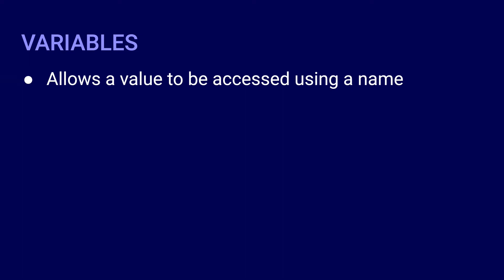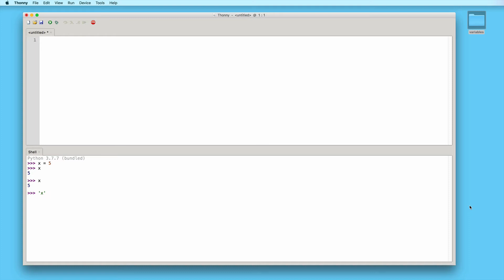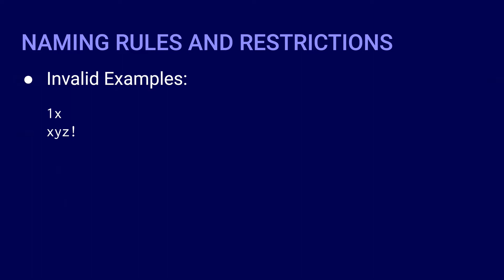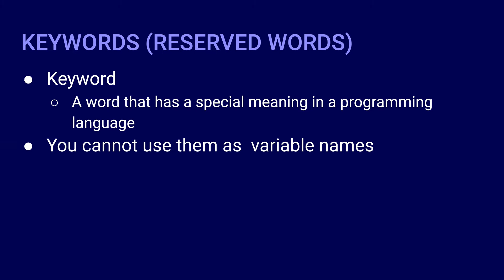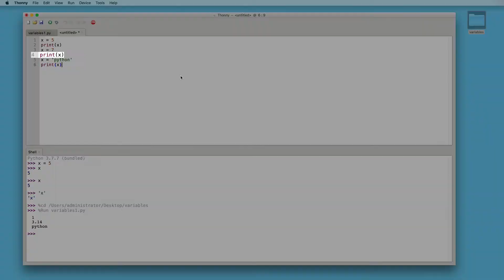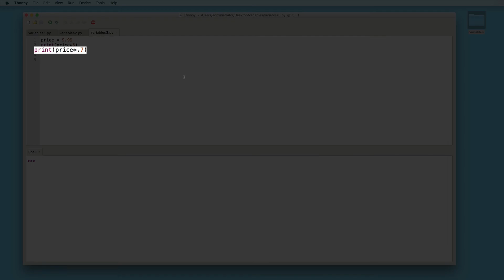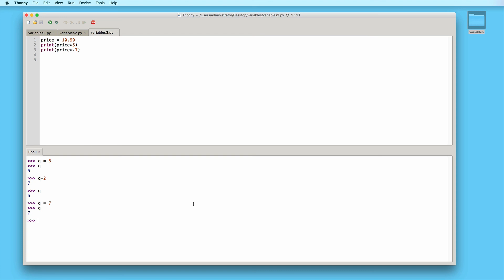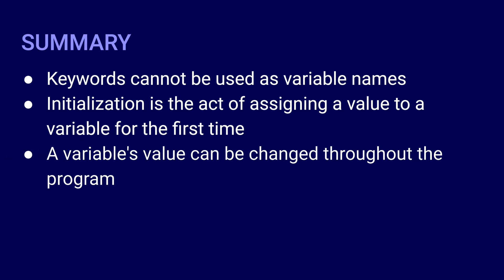How to Create a Variable in Python | Python for Beginners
In this Python video tutorial for beginners, we are going to learn how to create a variable in Python.

00:00 Welcome
00:05 Learning Objectives
00:28 What are Variables in Python?
00:38 How to Create a Variable in Python
01:16 Demo: Creating and Accessing a Variable in the Interactive Shell
03:16 Demo: Creating Variables in a Python File and Printing Their Value
04:16 Variable Names are Author-defined
04:27 Variable Naming Rules and Restrictions
06:38 Tip: Use Descriptive Variable Names
07:28 Keywords / Reserved Words in Python
08:10 Changing / Updating a Variable's Value
12:14 Benefits of Using Variables
15:37 Resetting the Interactive Shell in Thonny
16:19 Summary / Recap

In this video, we are going to learn about variables. By the end of this lesson, students should be able to:
Initialize variables
Access variables
Change a variable's value
And enumerate the benefits of using variables

In programming, a variable is a tool that allows a programmer to access a value using a name. To create a variable, specify a name, and then assign a value to it using the equals sign.

Another term that you might see that is used to refer to variables is the term identifier. Now this one is a term that has a wider scope. It can also be used to refer to other types of names. For example, the name of a function, such as print, can also be referred to as an identifier, because it is a name that identifies a specific function.

Ok, so let's go ahead and create a variable: x = 5. This is a variable named x, with a value of 5. Here, we have the name of the variable which is x, and the value which is 5. We assign the value to the name, using the equals sign. This is why this type of statement is called an assignment statement, because we are assigning a value to a variable. And then I will press enter to execute this assignment statement.

Creating this variable will now allow us to access the value 5, using the name x.

Here in the Shell, to access a variable after creating it, you simply need to type its name and press enter. So if I type x and press enter, we see 5. After creating a variable, you can access it as many times as you want. I'll type x again and press enter, and it still gives me 5.

But remember that if we were running this from a python file instead, then you would have to use the print function.

When accessing a variable, you do not put quotation marks around the name, because that would make it a string. If I place x in quotation marks, then this is not referring to the variable x that we created. Rather, this is referring to a literal string value that contains the letter x. So these 2 are completely different entities. If I press enter after typing this string, then the interpreter just echos the same string literal back to me.

Ok so let's go ahead and practice creating a few more variables. Let's do this in the code editor. In the first line I will type x equals 1, in the next line i will type y equals 3.14, and in the next line, I will type z is equal to the string python. So now we have 3 variables. The first one has an integer. The second one has a float. And the third one has a string. Let's go ahead and print out the values. Print x, print y, print z. And then let's save this, and then if we run this, these print statements will output the values assigned to these variables, and NOT the variable names themselves.

Variable names are author-defined. This means that you, as the author of your own program, will be the one to decide what to name your variables. However, there are some rules that need to be followed.

In python, variable names can contain only the following characters:
- the uppercase and lowercase letters A to Z,
- the underscore _
- a variable name can also contain the numerical characters 0 to 9, except that they cannot be the first character in a variable name

Here are some examples of valid variable names:

x1, x2, x3,  _x, xYZ, x_y_z

And here are some examples of invalid variable names:

1x and xyz!

1x is invalid because variable names are not allowed to start with a digit. They can contain digits as long as it is not the first character. xyz! is invalid because exclamation points are not allowed in variable names. All special characters, except for the underscore, are not allowed in Python. Take note that in other programming languages, other special characters are also allowed. In Java for example, the dollar sign is allowed.

Variable names are also case sensitive. If you have a variable name that is a lower case x and another one that is an uppercase X, then those two are separate entities. The python interpreter will know that these are 2 separate and distinct variables. It will not be confused by them. Although it might confuse anyone else reading your code, including yourself, so it might not be such a good idea to have these 2 variables in the same program.